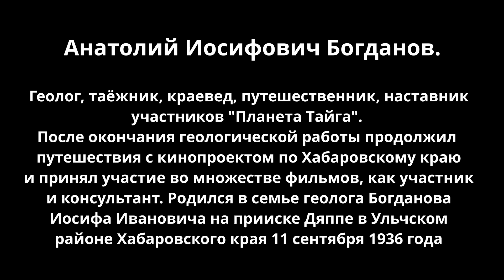Интервью с Богдановым Анатолием Иосифовичем. Май 2024 года.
Анатолий Иосифович Богданов родился 11 сентября 1936 года. Он частый герой наших фильмов, он наш наставник, наш личный герой. Геолог по призванию и по профессии, он живёт в Комсомольске -на-Амуре и за свою долгую и насыщенную жизнь многое повидал и много где побывал. Мы счастливы быть рядом и общаться с ним. Дарим нашим зрителям возможность увидеть интервью с ним.
Оператор и монтажёр Драгунов Александр.